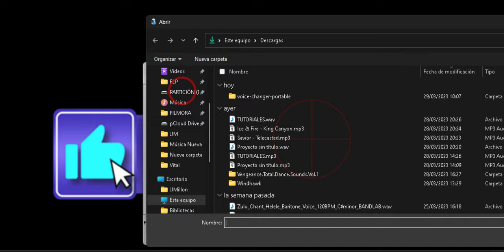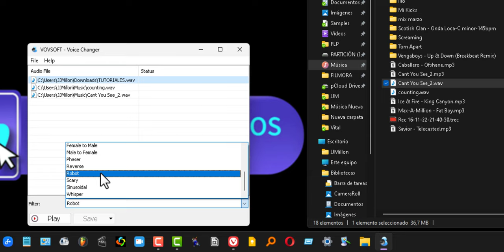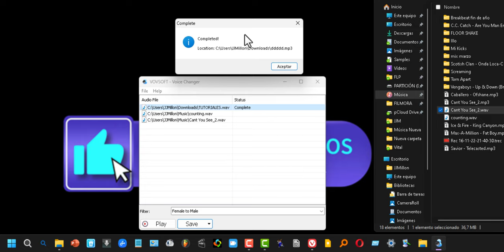Cómo poner Chorus, efecto reversa, Voz Grave y otros efectos a tus audios en Windows 11, Gratis 🆓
¡Tenemos aquí una herramienta increíblemente útil! Vovsoft Voice Changer es el software de audio perfecto para aquellos que quieren aplicar algunos efectos locos a sus archivos de sonido. ¿Estás cansado de tener una voz aburrida y monótona en tus videos de YouTube? ¡No hay problema! Con este software, puedes cambiar tu voz en solo unos pocos pasos intuitivos y agregar filtros geniales a tus grabaciones de sonido. ¡Pero espera, hay más! No solo puedes cambiar tu voz, sino que también puedes agregar efectos de sonido especiales a tus grabaciones, ¡incluso música! ¿No es genial? Solo necesitas importar cualquier archivo de audio a este software y seleccionar el efecto que deseas aplicar. Y, por supuesto, puedes reproducir el audio generado y finalmente exportarlo en formatos populares como.MP3 o.WAV . Además, hay una amplia selección de efectos para elegir, desde cambios en la voz de un niño hasta un robot o un coro. Y si no estás satisfecho con los efectos integrados, siempre puedes personalizar tu salida. Juega con la tasa y el tempo y crea un sonido único para tu voz o pista que nadie más ha creado todavía. En resumen, Vovsoft Voice Changer es una herramienta gratuita para potenciadores de audio y modificadores de voz que te permite agregar efectos de sonido especiales a tus grabaciones. No hay anuncios ni molestias, y es totalmente funcional. Entonces, si estás buscando agregar algunos efectos de sonido y filtros geniales a tus videos de Twitch o YouTube, ¡no busques más! Vovsoft Voice Changer es la herramienta perfecta para ti. Y lo mejor de todo, es fácil de usar y está disponible para Windows 11, Windows 10, Windows 8 / 8.1, Windows 7 (32 bits y 64 bits) . ¡A por ello!